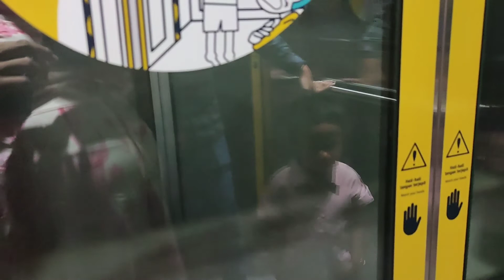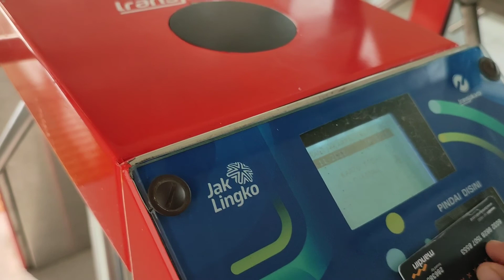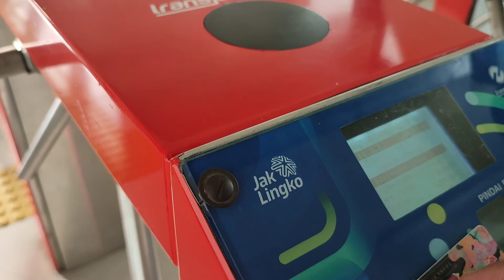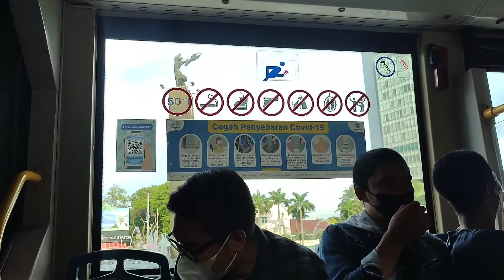Habis Naik MRT Balita Ajak Bumil Lanjut Naik Bis Transjakarta